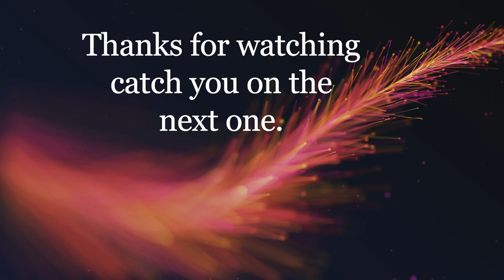Wood turning tea light candle holders from cherry.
Tea light candle holders turned from cherry with copper insert finished with Hampshire sheen high gloss wax.